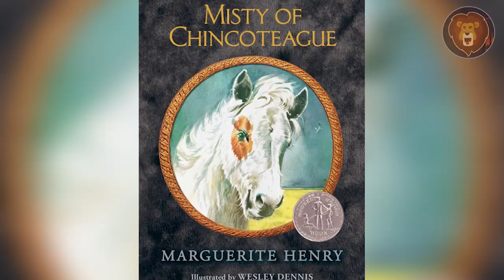20 Most Unique Horses Born Only Once In A THOUSAND Years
Horses have been a part of human history since ancient times, providing companionship but also helping in everyday life leading up the the Industrial Revolution. Besides their agricultural use, horses were used to carry soldiers into battle for thousands of years and many horses like Comanche are as well known, if not even more famous than their owners. Due to their extensive history, there are many horse breeds in existence, and in this video, we will go over some of the most unique ones. There are various reasons why a breed is unique, not only its price and rarity. Both tall and short, heavy and light, with long or short hair, tails, and manes.